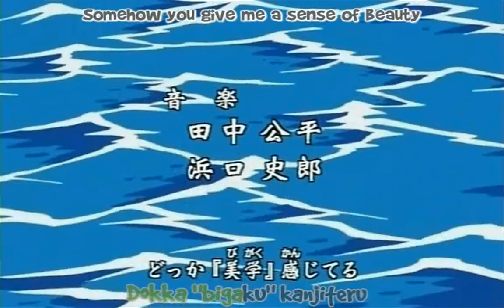One Piece Opening 2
One Piece Opening 2 , ONE PIECE FANS Enjoy!! OP FTW
Kaizoku-Fansubs FTW the best subs ever
Many thanks to Oda and One Piece creators/animators/voice actors.

KAIZOKU OU NI OREWA NARU! ALWAYS BELIEVE IN UR DREAMS